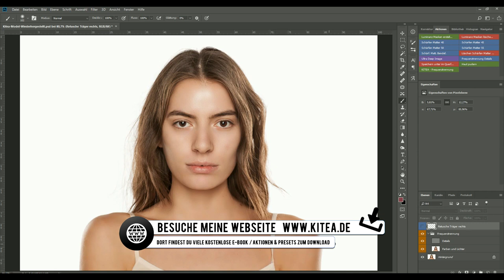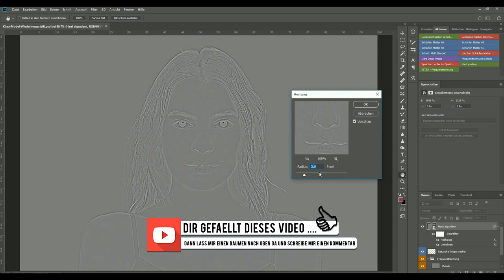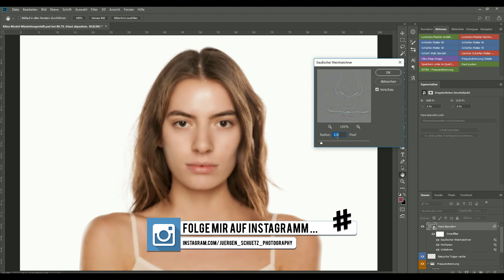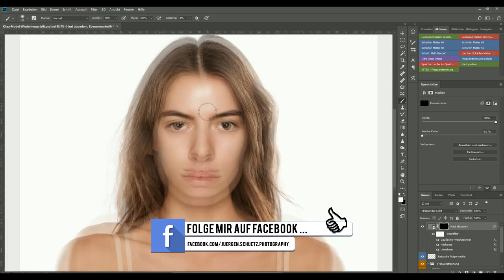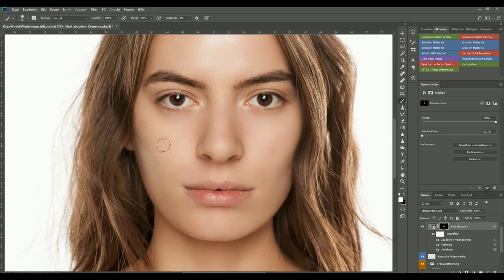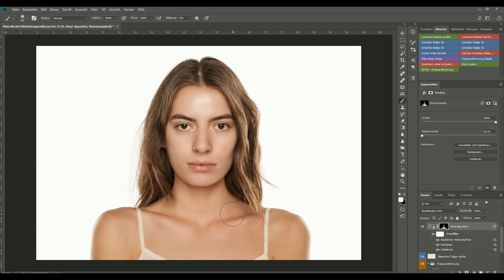Eine schöne und glanzlose Haut durch Haut abpudern - Jürgen Schütz Photography